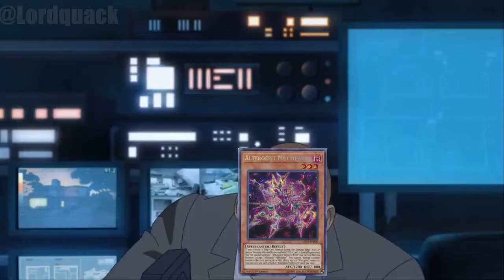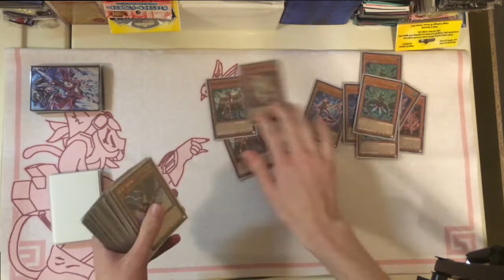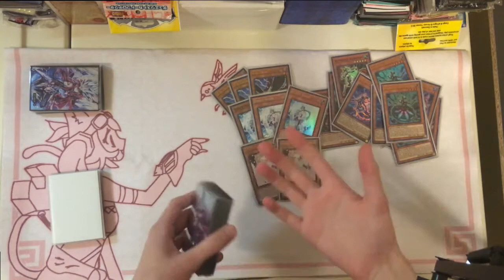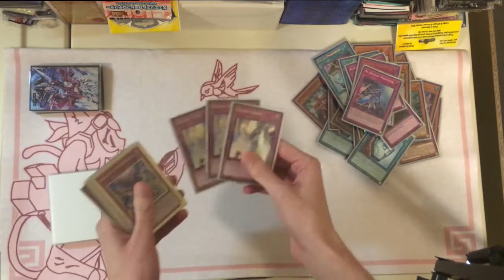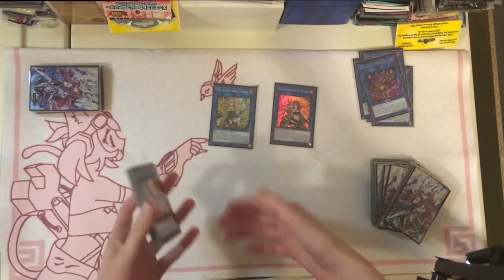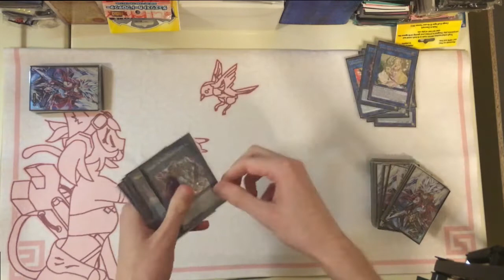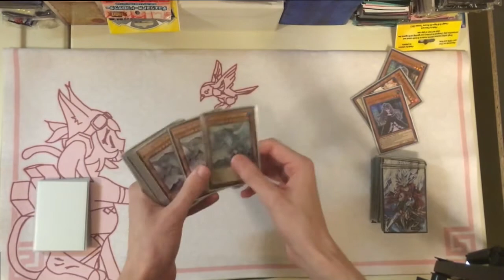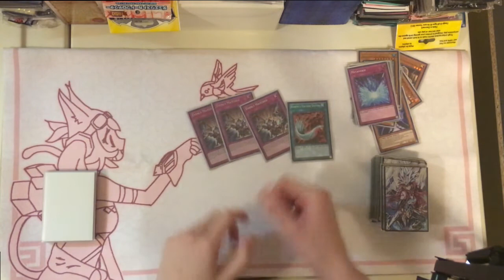altergeist deck profile (6-0 in a 5 round tourney?!)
i said "for an example" and "basically" more times than i opened order i swear.

Timecodes
0:00 - Intro
1:12 - Main Deck
9:32 Extra Deck
15:15 - Side Deck